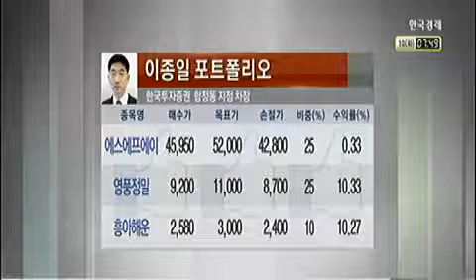[넘버원 포트폴리오 시즌2] 메디톡스/산성앨엔에스/엔시소프트/케이엠더블유/영풍정밀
[넘버원 포트폴리오 시즌2] 메디톡스/산성앨엔에스/엔시소프트/케이엠더블유/영풍정밀 (2015년 02월 10일 방송)
이나연 한국경제TV 외신캐스터